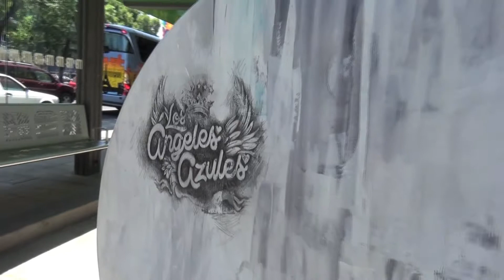El corazón de los ángeles azules